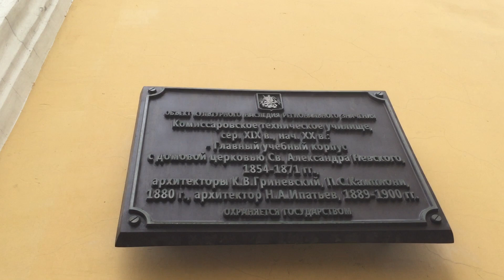Москва, церковь, Комиссаровское техническое училище, Благовещенский переулок / культурное наследие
Храм Александра Невского при Комиссаровском училище